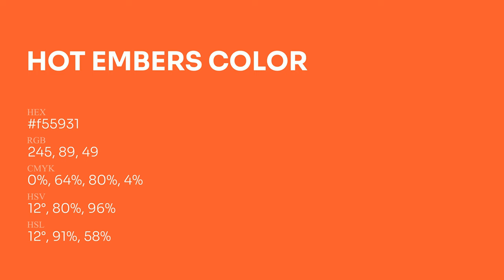Hot Embers color f55931 hex Cool Orange color f55931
What color is Hot Embers ? f55931 hex, Cool Orange color f55931

Hex f55931 Color Code is also known as Hot Embers color